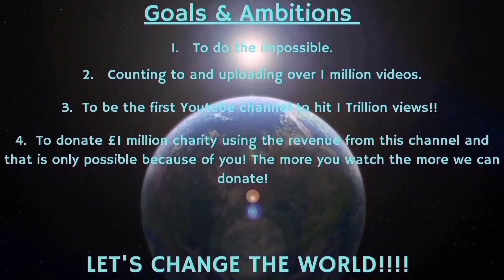Counting to ONE MILLION!!, This is Number 89,865